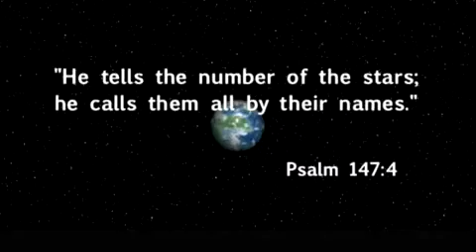Αποδειξη Δημιουργιας ! (ΑΣΤΕΡΙΑ)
Παρατηροντας ολο το συμπαν,σε ολους τους κλαδους της επιστημης,βλεπουμε παντου σημαδια, οτι υπαρχει ενας ευφυης σχεδιασμος απο μια υψηλη νοημοσυνη(θεος), και οχι απο ενα τυχαιο ατυχημα που συνεβηκε πριν δισεκατομμυρια χρονια.Σε αυτο το επεισοδιο θα δουμε επιστημονικες αποδειξεις για την δημιουργια απο τα αστερια.
ΕΥΧΑΡΙΣΤΩ ΤΟ ΜΕΛΟΣ ImemaziSou777 ΠΟΥ ΑΝΕΒΑΣΕ ΑΥΤΑ ΤΑ ΒΙΝΤΕΟ.